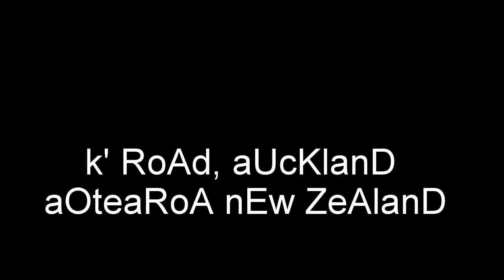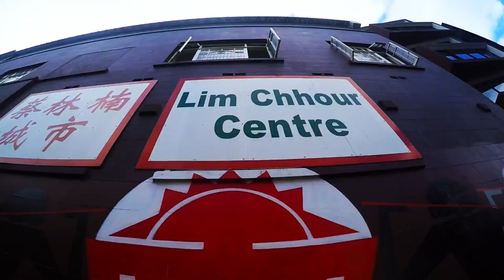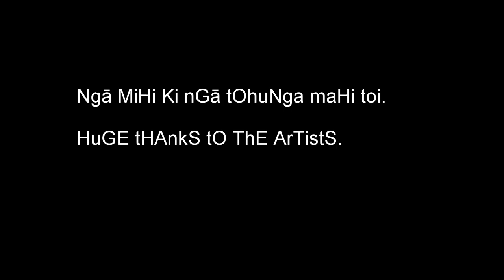One Letter. “K” Road. Street Art - K’ RD, Auckland, New Zealand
K’ Rd. It’s “O” for Awesome. Probably our most famous street in NZ.

This is the first street art vid I made. I did post one of Newtown, Sydney, but K’ Rd is where I began teaching myself. I’m still finding my style. I like dance music, street art and graffiti so decided to combine all three.

Thumbnail: Gasp & Maybi, West Terrace, K’Rd.

Music: Dizzee Rascal & Calvin Harris ‘Hype’ (BassBoost Remix) and Steve Aoki ‘ILYSM’

Filmed in Karangahape Road (K’ Rd) Auckland at Poynton Terrace, Myers Park, St Kevin’s Arcade, Cross St, Gundry St, Mercury Lane, cnr Ponsonby Rd & K’ Rd, Pitt St, Upper Queen St, K’ Rd, West Terrace and Beresford St.